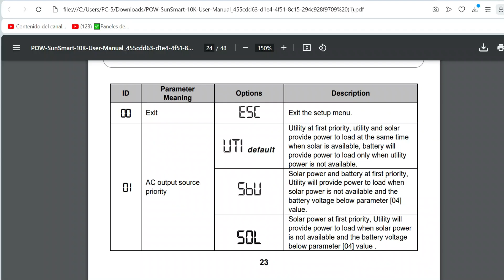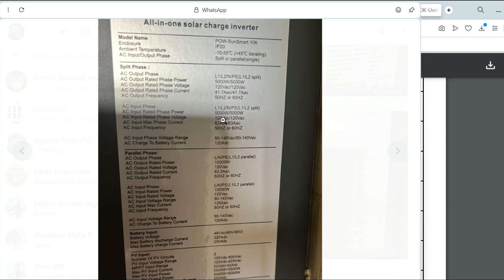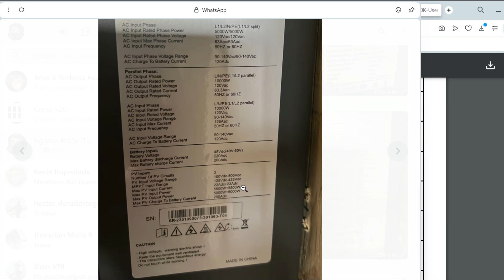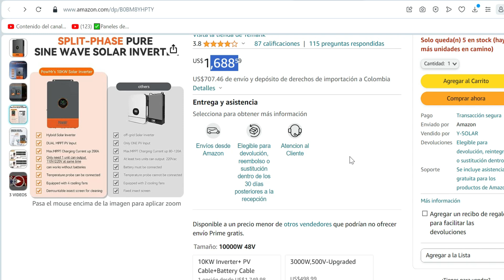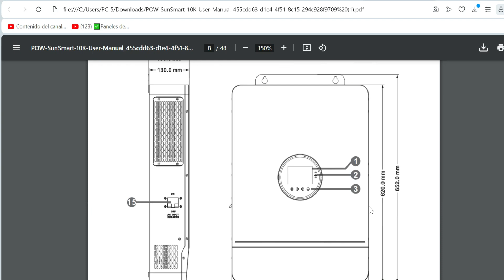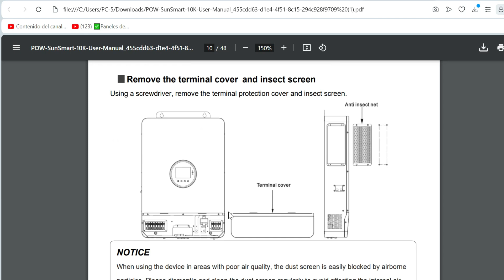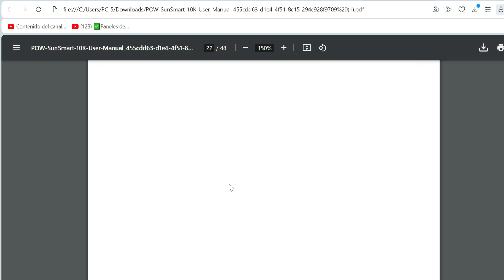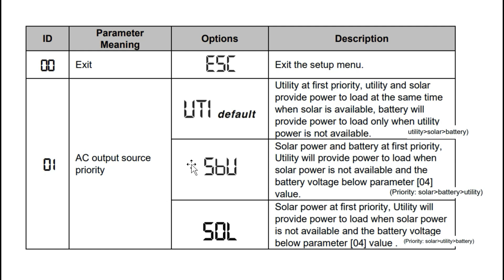✅Panel solar con inversor Hibrido Off grid como se programa y como se aprovecha al 100% #2023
Como programar el inversor para aprovechar al máximo con todos los juguetes!!!